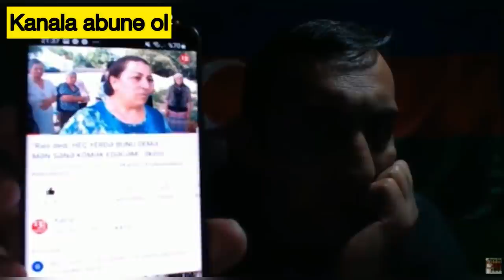ŞOK FAKTLAR: Nərmin balamızı Mehriban Əliyeva yan*dırıb.